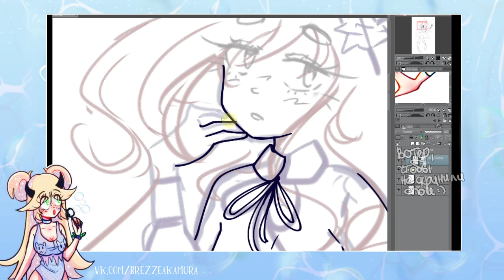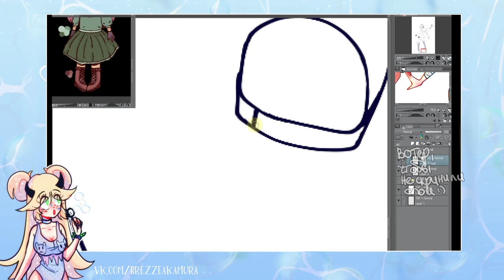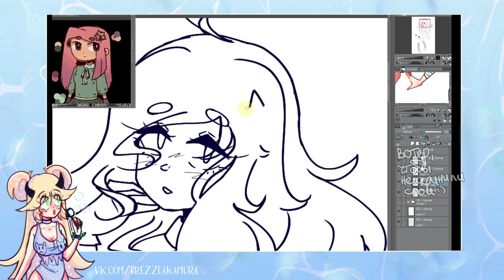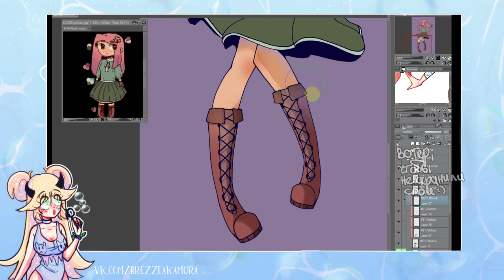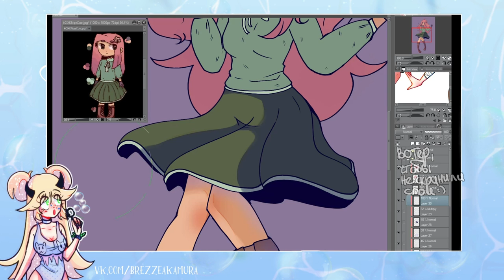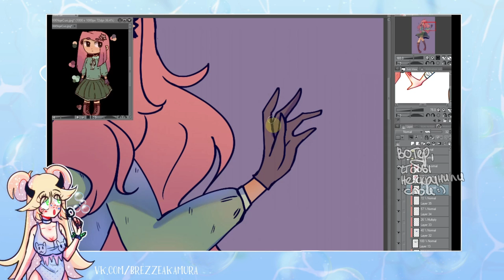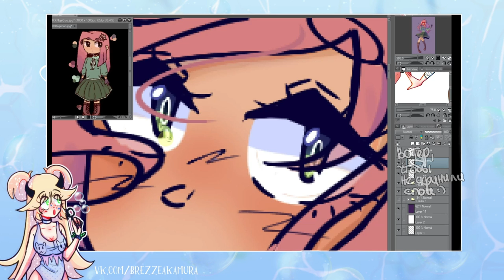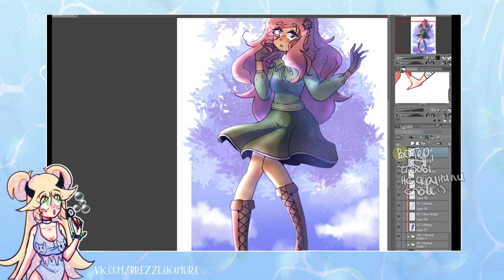Я МЭРИ СЬЮ | хейт моих персонажей + результаты DTIYS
про хейт моих персонажей
• сделать репост видео
• написать комментарий